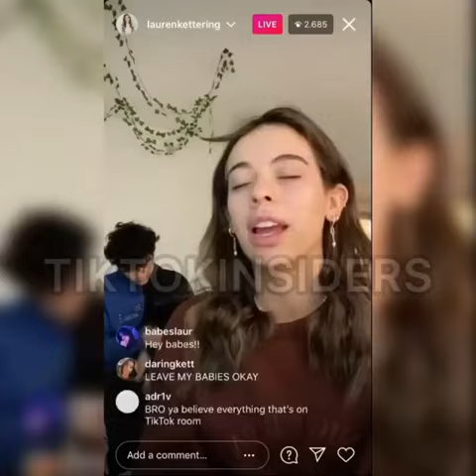Lauren kettering live talking about her dog situation *Part 2